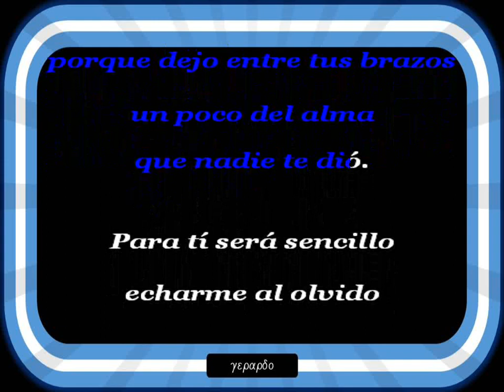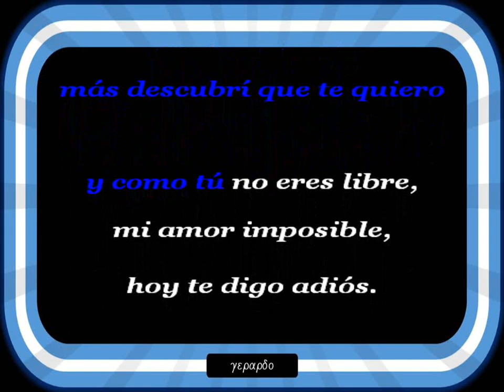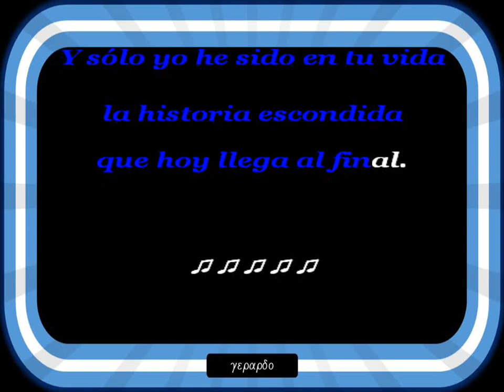Los Pasteles Verdes - Mi amor imposible - Letra (lyrics)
Se que no sera tan facil poder arrancarte de mi corazon...